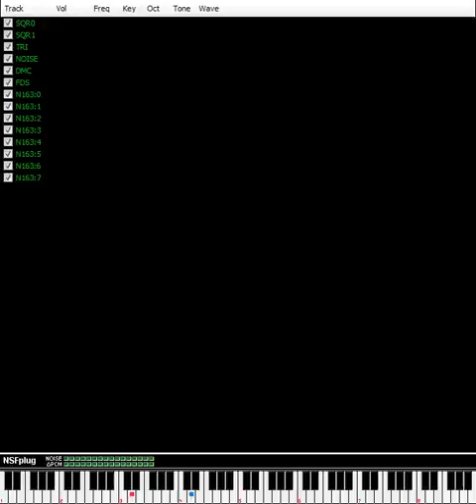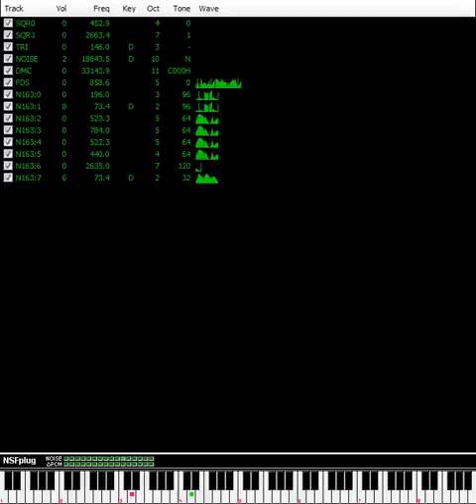bob - F-ZERO GX Advatise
Entry 15 in Famicompo Mini vol.2 Cover section Placed 1st. "Advatise" is not a typo, at least not by me; it is the given title. Original theme "Wings For My Way" from F-Zero GX on GameCube

Expansions:
• Namco 163/106
• Nintendo FDS

Fantastic FDS and 163 guitars in this one. Despite not using actual guitars, I find this cover better than the original.